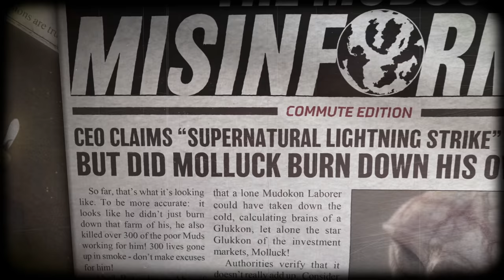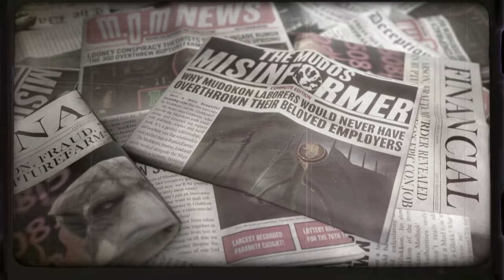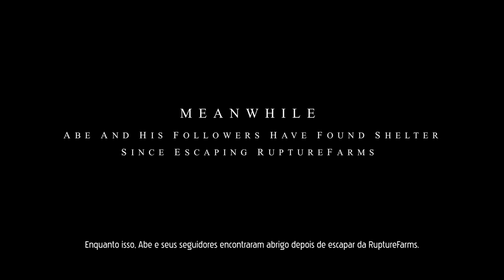Oddworld Soulstorm - O Início do jogo!!! [ PS5 Playthrough - 4K 60FPS ]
Hoje no canal Gamerllil Games trago a primeira gameplay de Oddworld Soulstorm no Playstation 5.
O jogo lançou hoje e está disponível na Plus de PS5 para todo mundo experimentar. Já faziam bons anos desde que vi meu amigo Abe em uma aventura para salvar seus seguidores e pelo que pude notar neste inicio de game, claramente eles todos continuam em perigo tremendo!

🔻🔻 SEJA MEMBRO 🔻🔻

🔻🔻 CONECTE-SE COMIGO 🔻🔻

Kallil Augusto